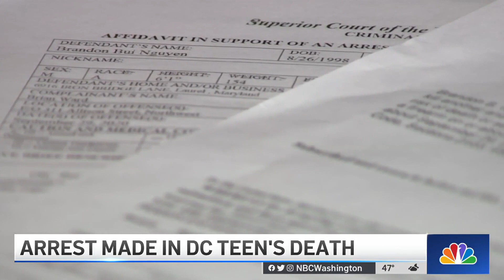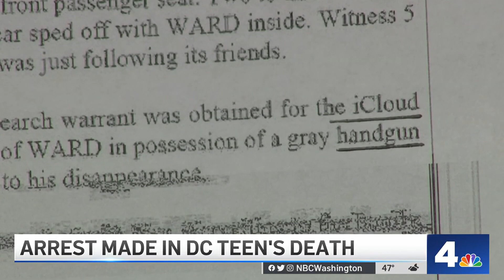Family Marks Third Thanksgiving Without DC Teen Who Was Found Dead | NBC4 Washington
For families who have lost someone to violence, the pain is especially sharp at the holidays. Jonathan Ward and his family marked their third Thanksgiving without their son Brian, who was just 17 when he disappeared in 2020. Police found the teen’s body last December. Just last week, an arrest in the case was made. News4’s Jackie Bensen reports.